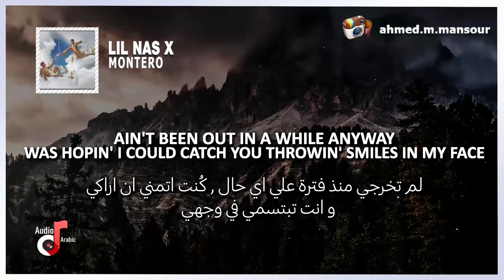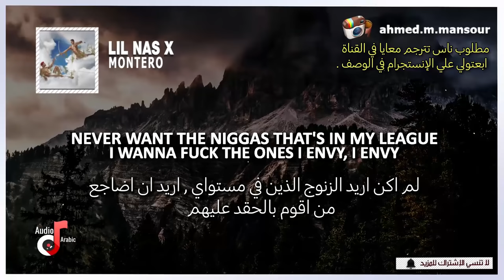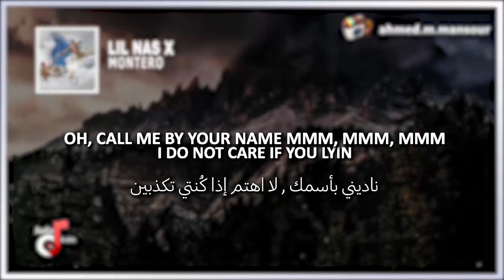مترجمة Lil Nas X - MONTERO (Call Me By Your Name) (lyrics)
اغنية ليل ناز اكس الجديدة مترجمة, Lil Nas X - MONTERO مترجمة عربي, من البومه الجديد (Call Me By Your Name مترجمة, اغنية اجنبية روعة, MONTERO مترجمة .